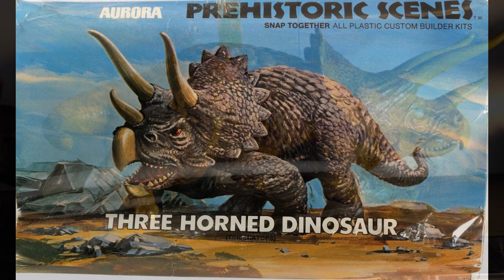Terrorbird Neanderthal; Aurora Prehistoric Scenes. Old plastic models renovated. Tarpit Triceratops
An old collection from 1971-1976. I (re)found it while clearing the attick. It was in a deplorable and very dusty status.  I will come BACK IN THE FUTURE  with some videos of the repairs and diorama building (Pun intended!)
Of course much has changed in how science looks at these creatures.  I took the liberty to let Neanderthal man, from Europe, fight the South American Terrorbird;  although continental drift had allready put  a  considerable distance between them.